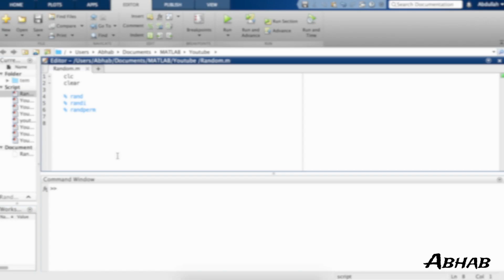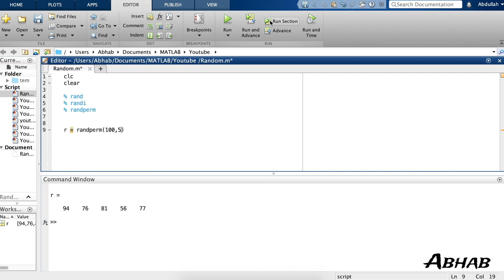#8 شرح الماتلاب | MATLAB Random Numbers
شرح بسيط وسريع لطريقه البرمجه بالماتلاب MATLAB

بالفيديو سيتم شرح

00:14 rand
1:46 randi
3:09 randperm

لاي استفسارات او اي اقتراحات اكتبوها بالتعليقات